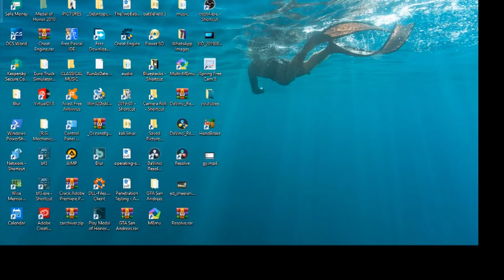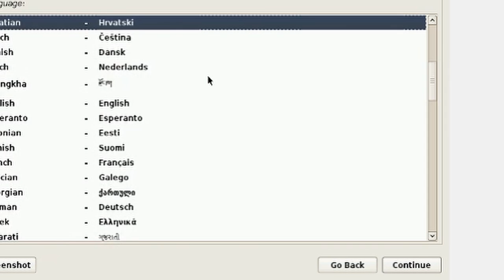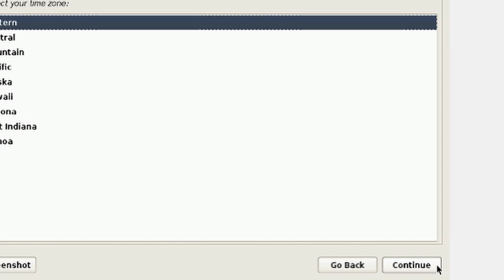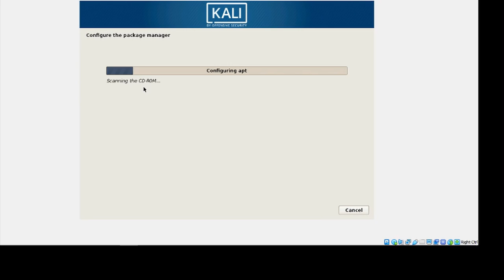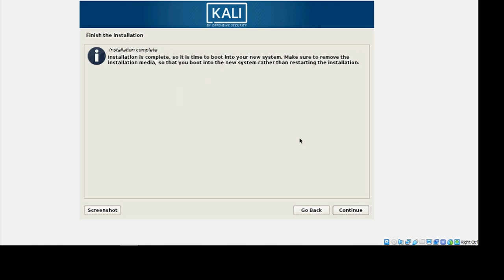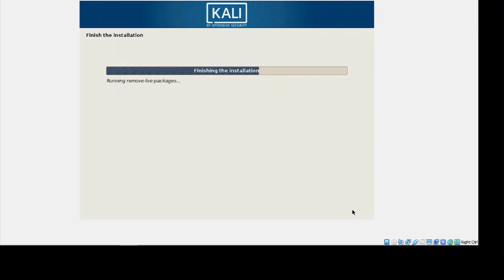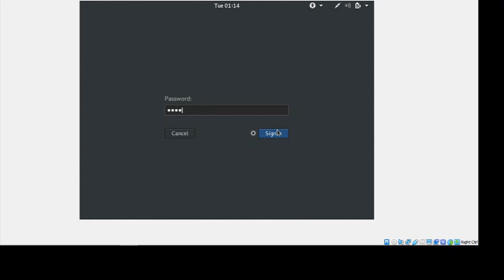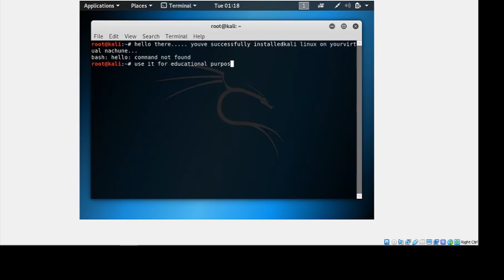HOW TO INSTALL KALI LINUX: A COMPLETE GUIDE FOR BEGINNERS